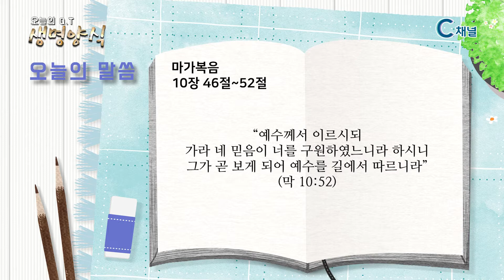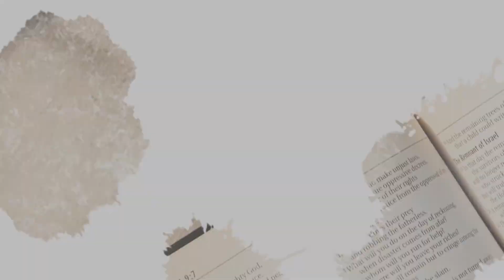[C채널] 오늘의 Q.T 생명양식 11/18 백석대학교 곽인섭 목사